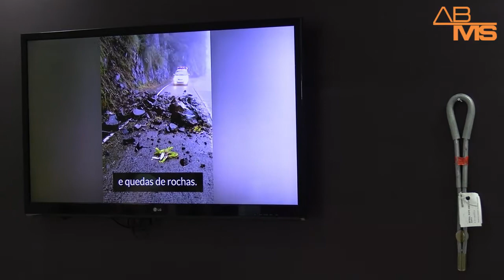Patrocinadoras Cobrae: Geobrugg